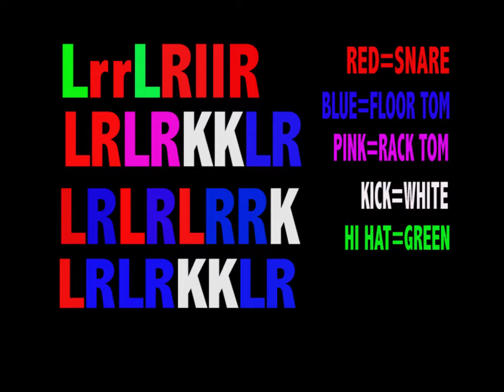Mike Peterson-Fill Lesson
A nice fill I like to use. Hope it gives you ideas